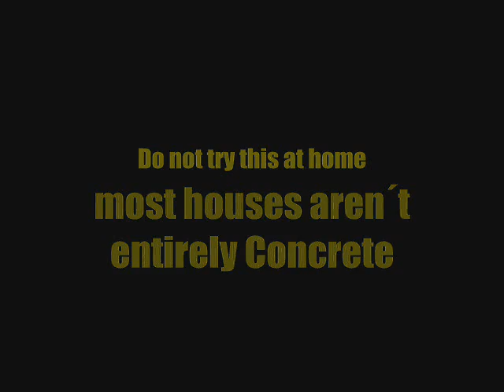Rat Wars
A rat got into our house, and we had to get rid of it, this video is what happened